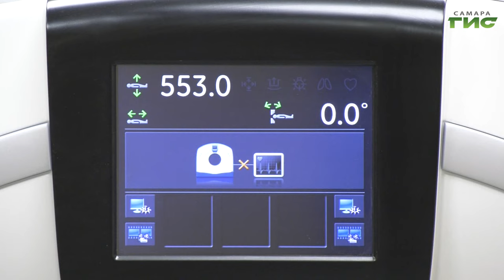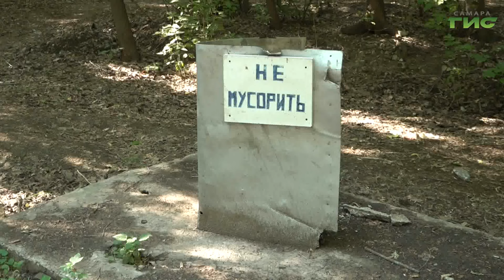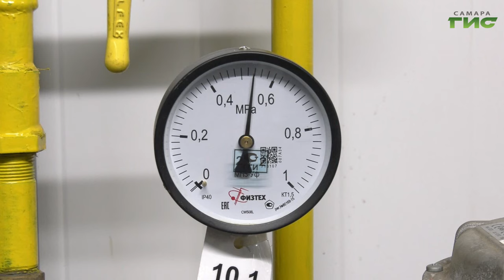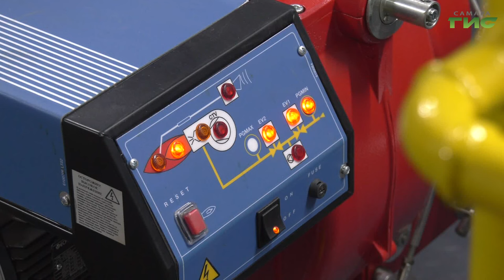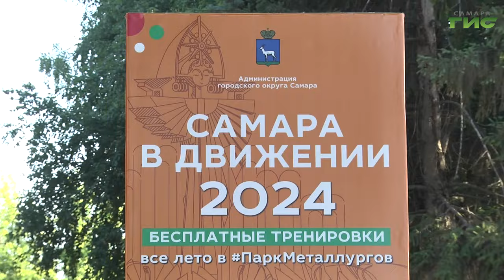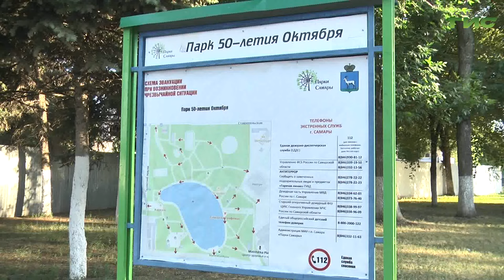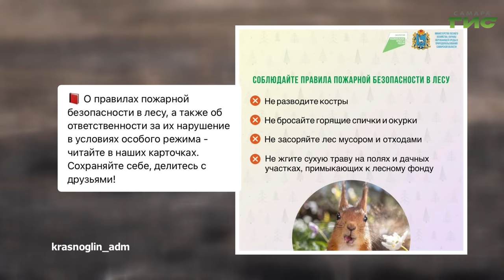"События" от 11.07.2024 (вечер)